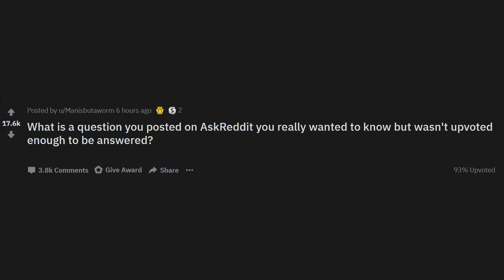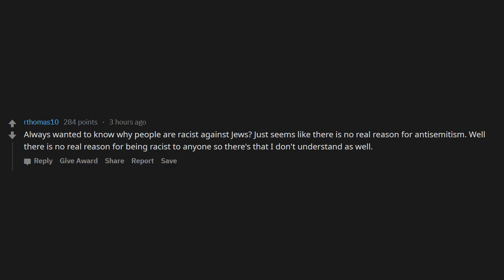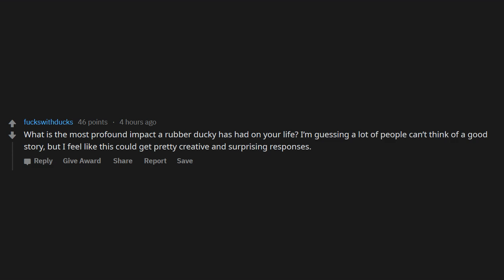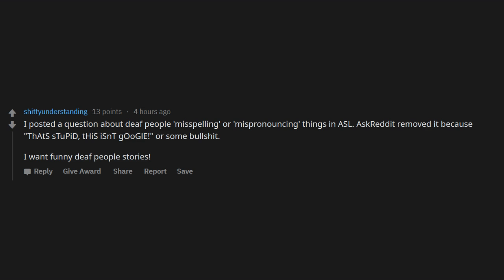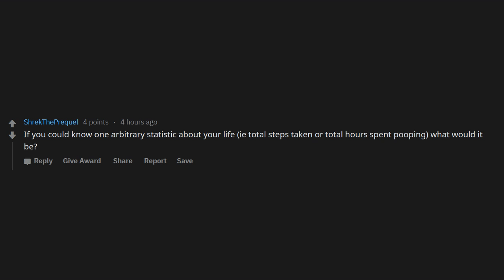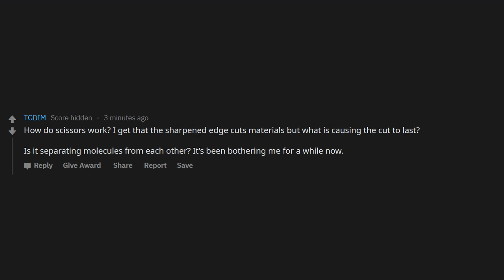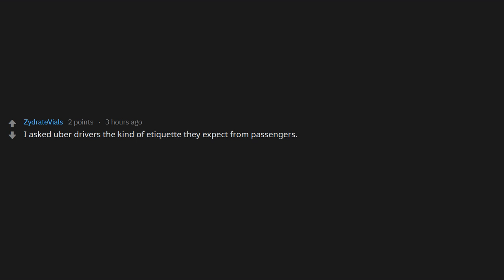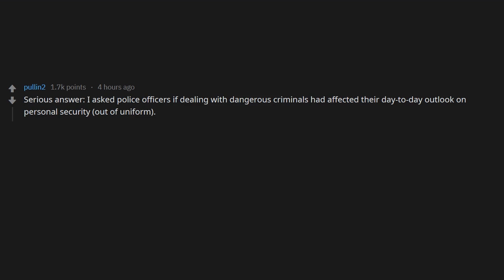What is a question you posted on AskReddit. But wasn't upvoted enough (r/AskReddit)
Reddit Saurus

if a part of the video is yours and you don't want it there.